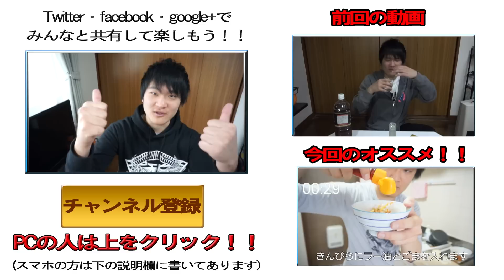重大な報告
【お仕事・イベント関係の依頼】

【使用機材】

カメラ：NEX-5R ・HDR-CX900